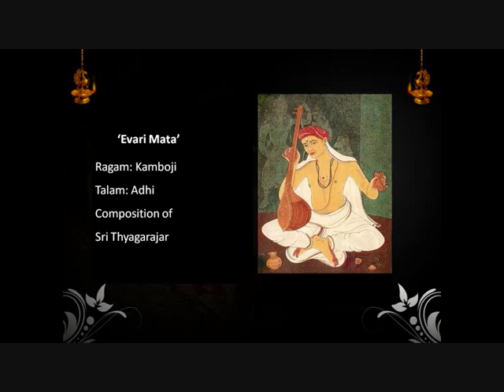Madurai T.N.Seshagopalan - Evari Maata - Kambhoji - Adhi - Thyagaraja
'Evari Maata' -Kambhoji -Adhi

A composition of Sri Thyagaraja presented by:
'Padma Bhushan', 'Sangita Kalanidhi', 'Bharat Sangeet Samrat'

Madurai T.N.Seshagopalan - Vocal
Nagai R.Muralidharan - Violin
Delhi S. Ravi - Mrudangam